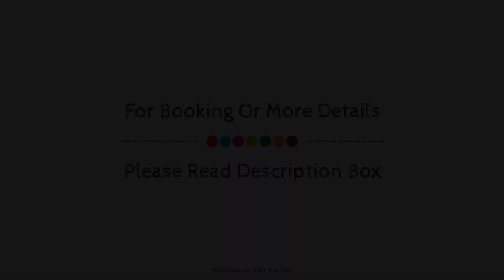Campanile Beaune, France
About Property:
Campanile Beaune is perfectly located for both business and leisure guests in Beaune. Offering a variety of facilities and services, the hotel provides all you need for a good night's sleep. All the necessary facilities, including free Wi-Fi in all rooms, Wi-Fi in public areas, car park, restaurant, concierge, are at hand. Guestrooms are fitted with all the amenities you need for a good night's sleep. In some of the rooms, guests can find television LCD/plasma screen, closet, internet access – wireless (complimentary), air conditioning, heating. The hotel offers various recreational opportunities. No matter what your reasons are for visiting Beaune, Campanile Beaune will make you feel instantly at home.
Searching For
1. Campanile Beaune
2. Campanile Beaune Virtual Tour
3. Campanile Beaune Rooms
4. Campanile Beaune Amenities
5. Campanile Beaune Videos
6. Campanile Beaune Offers
7. Campanile Beaune Deals
Audio Credit:
Track Title: Reasons To Hope
Artist: Reed Mathis